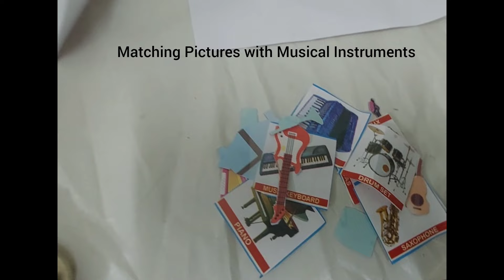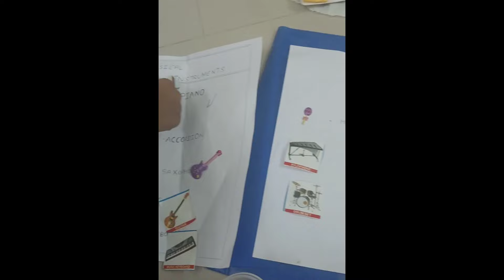Learning about Musical Instruments by Toddler # Matching Musical Instruments images with Instrument#